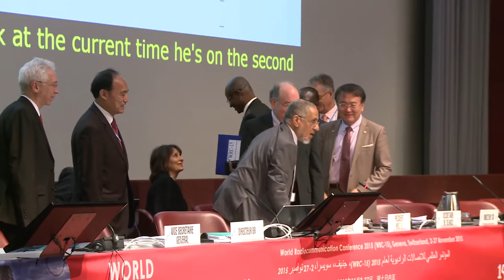WRC-15: Festus Yusufu Narai Daudu, Chairman, WRC-15 - Opening Speech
Festus Yusufu Narai Daudu of Nigeria appointed Chairman of the World Radiocommunication Conference 2015 (WRC-15).

Video: walk-up and opening speech